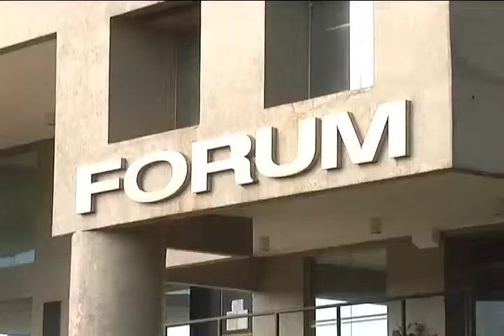Chapecó - Após polêmica em festa na penitenciária presos voltam ao regime carcerário